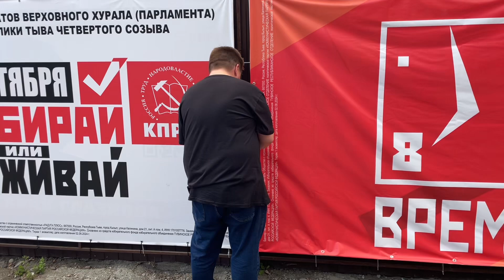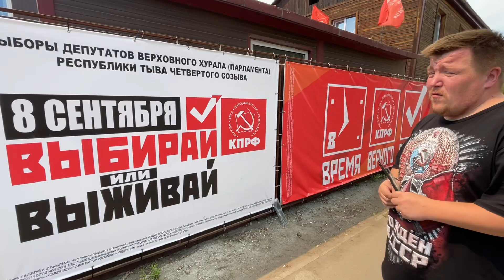Выбирай или выживай! / КПРФ / Республика Тыва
Цвет реальной политической альтернативы - КРАСНЫЙ!

Если ты устал выживать, то твой выбор 8 сентября 2024 года очевиден. Наша партия под номером 2 в избирательном бюллетене!

Коммунисты в современной России - оппоненты действующей власти. Основа нашего союза с народом - идейная, стратегическая, ценностная.

Изготовитель: Избирательное объединение «Тувинское республиканское отделение политической партии «Коммунистическая партия Российской Федерации». Заказчик: Избирательное объединение «Тувинское республиканское отделение политической партии «Коммунистическая партия Российской Федерации». Тираж: 1 страница сайта, дата изготовления 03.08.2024. Изготовлено на собственном оборудовании Избирательного объединения «Тувинское республиканское отделение политической партии «Коммунистическая партия Российской Федерации» без затрат из средств
избирательного фонда Избирательного объединения «Тувинское республиканское отделение политической партии «Коммунистическая партия Российской Федерации».